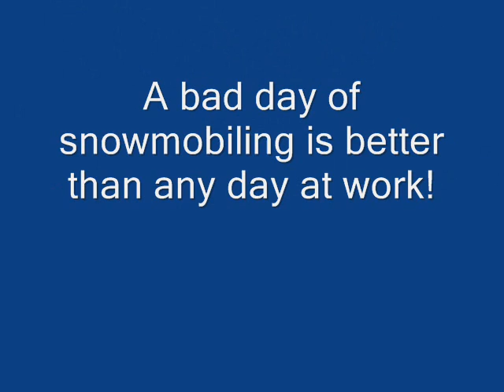Old Forge, New York